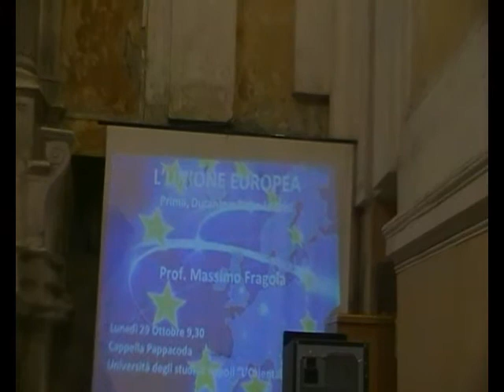Seminari per l'Europa prof Fragola 2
Verso Europa 2020
Seminari per l'Europa - prof. Massimo Fragola, 29 ottobre 2012
Presentazione di Luigi Gentile e Roberto Giuliani